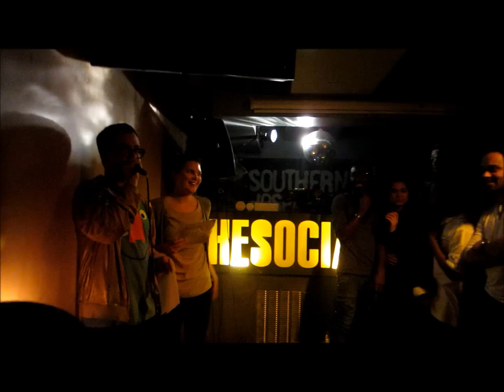Hip Hop Karaoke - Eve - Let Me Blow Your Mind (The1001Club.com)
The 1001 Club Alternative Activity #32 - Hip Hop Karaoke. Eve - 'Let Me Blow Your Mind' performed at The Social, London on 05/01/2012.